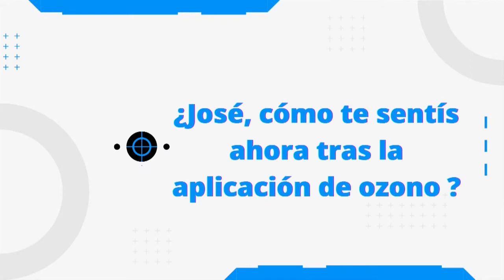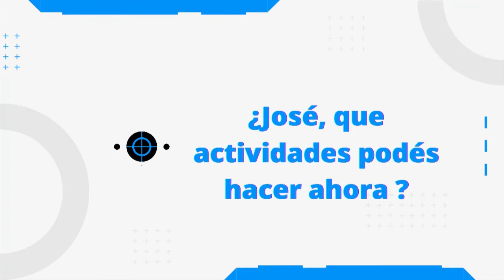RECUPERACIÓN CON OZONO PARA JOSÉ TIBURCIO SERRIZUELA, SUBCAMPEÓN DEL MUNDO EN ITALIA 90´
El ex jugador de fútbol de la Selección Argentina José Tiburcio Serrizuela llegó a Diagnosticar con terribles dolores cervicales, lo que le provocaba mareos, palpitaciones y le impedía muchas actividades de la vida diaria. Ante esto se entrevistó con el Doctor Federico Bastitta (MN. 198-808), Especialista en Diagnósticos por Imágenes, quién ordenó la realización de una resonancia magnética y posterior tratamiento con ozono. En este informe el testimonio del célebre paciente y un bonus track emocionante sobre el final que no te podés perder. Mirá...